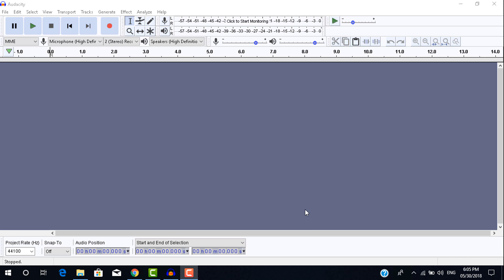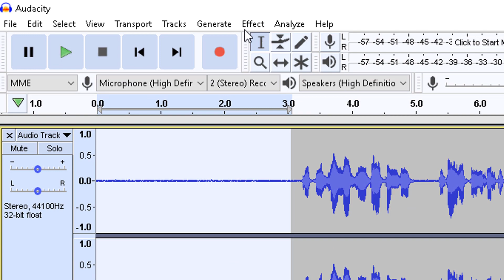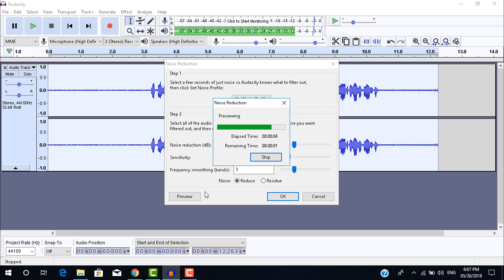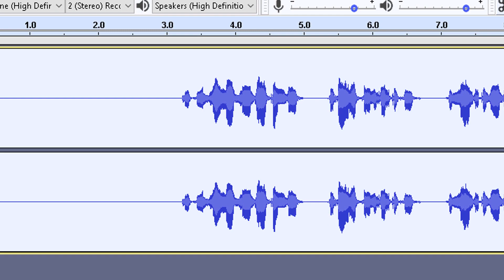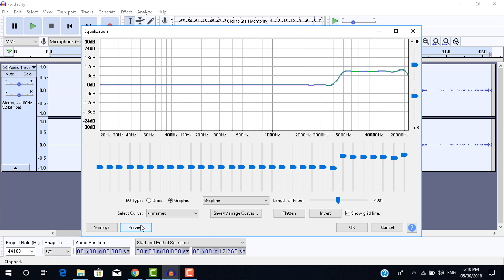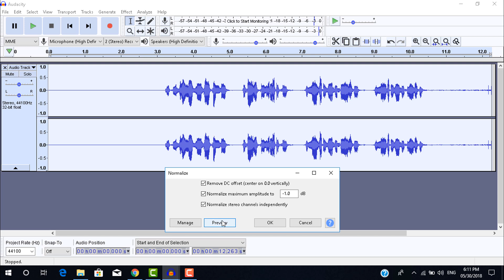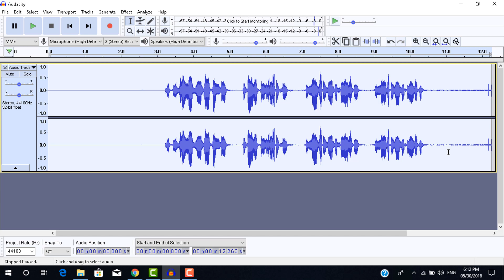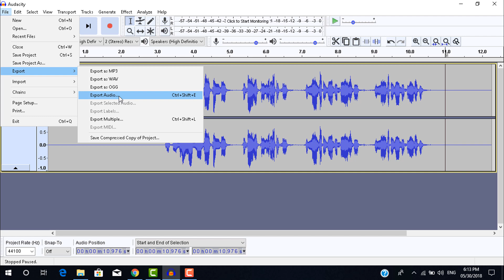Audacity tutorial - bangla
This video is a bangla audacity tutorial and audacity bangla video. This is not a audacity full tutorial bangla. But it can be a audacity tutorials for beginners bangla. audacity bangladesh is not fully developed yet. So i made this video about audacity bangla tutorial.

i have shown some audacity voice effects bangla or audacity audio effects only to make you tube voice over videos.

the first thing that i showed is audacity noise removal tutorial. I have shwon haow can you remove the noise of a recording.

secondly i have shown audacity compressor settings. with this, you can reduce the difference between the higher intensity and lower intensity sounds.

thridly i have shown equalization which just changes your voice to the level you want.

fourthly i have shown audacity normalize. This just makes your voice louder to the point you want.

At the end, i have shown in audacity how to save as mp3 and other formats and export to other formats also.

In the whole video, for every process, i have shown audacity presets.

audacity audio editing is very easy as you have seen in this video. You just record and edit. This is just an audacity basic tutorial. You can go further beyond with the help of this video.